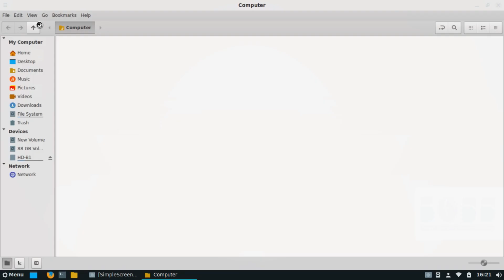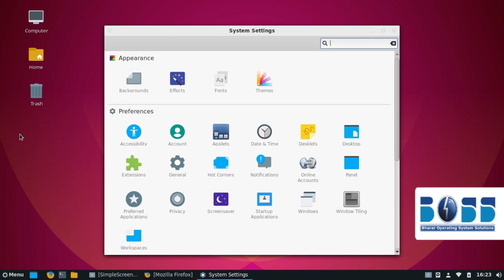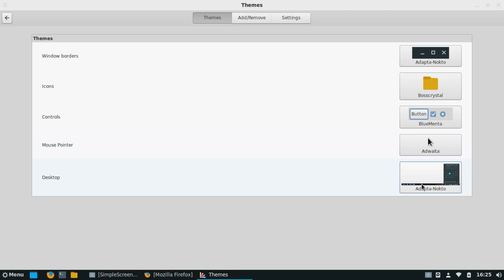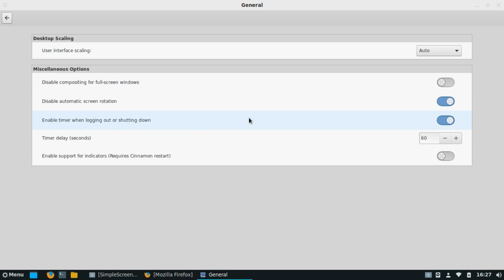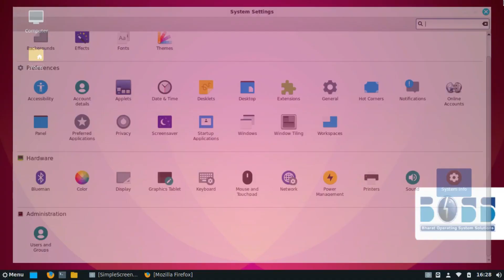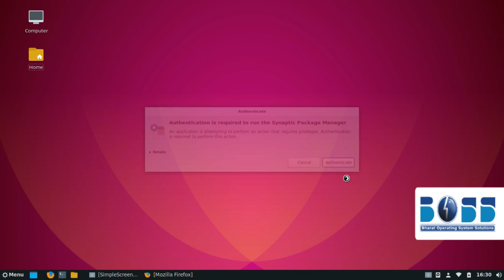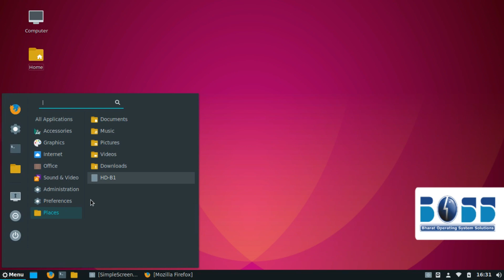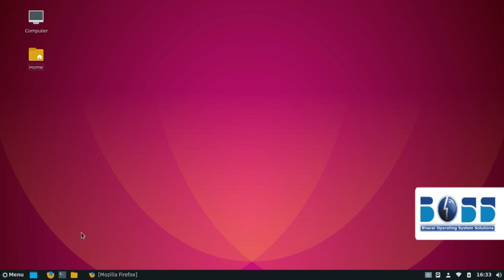Boss Linux 8 Overview in Tamil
இந்த வீடியோ boss Linux 8 Overview or review or first impressions.

how to boot in Boss Linux 8

boss linux download

power iso download

how to dual boot windows and boss 8

what is boss linux & How to download

how to format pendrive using cmd

credits